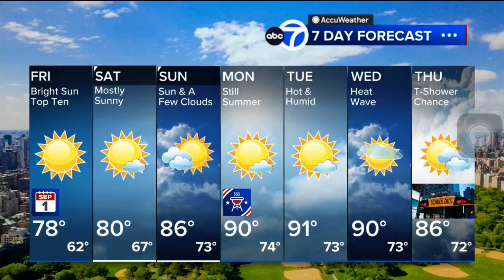1 de setembro de 2023